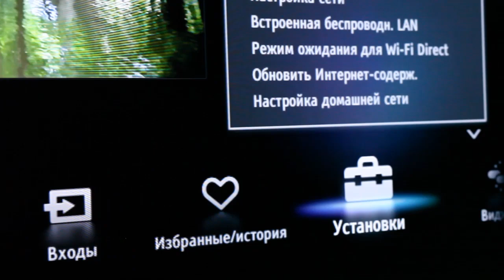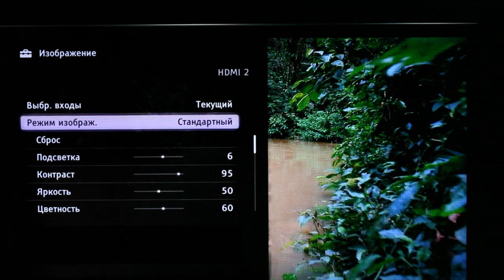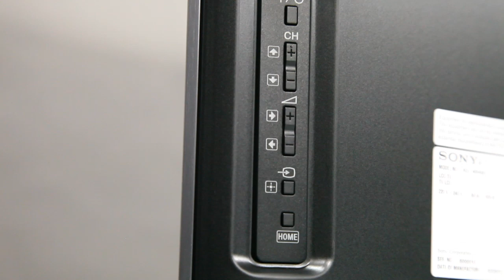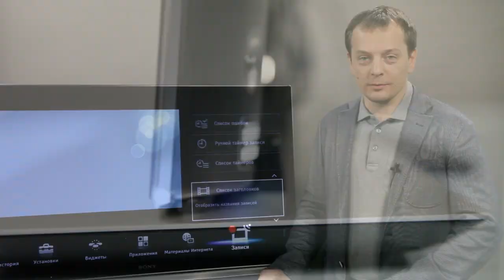Sony BRAVIA HX853 Video Review by Hi-Fi.ru (720p)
Вмдеообзор телевизора Sony BRAVIA серии HX853